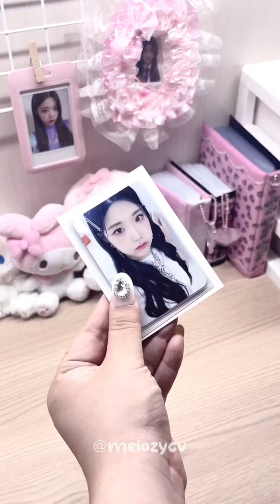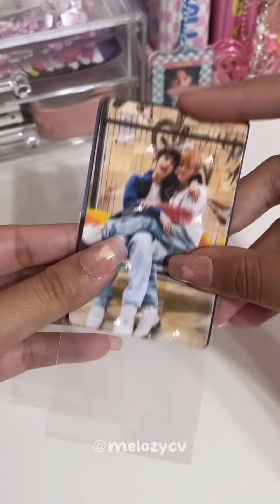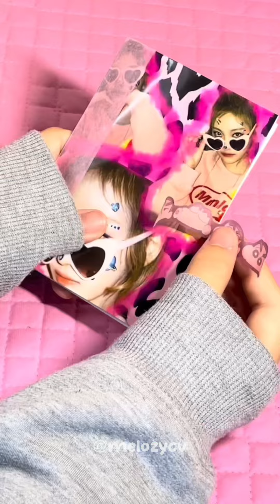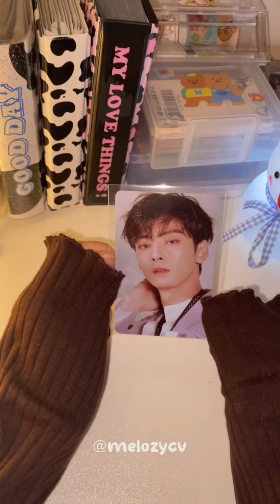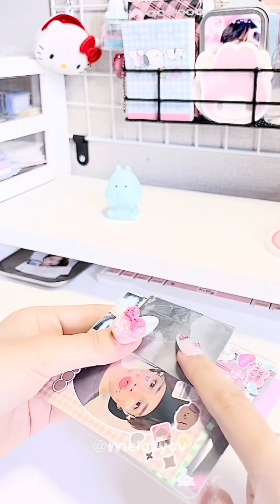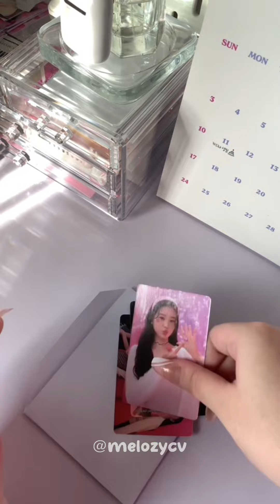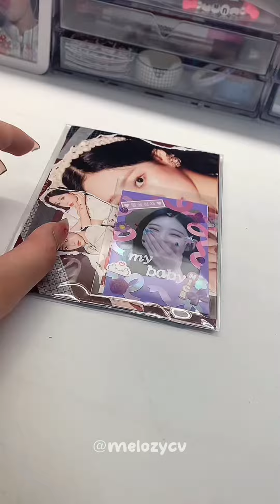🔮🪬 Packing Kpop Photocards #37 [ ASMR ] ✨| tiktok compilation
Hi everyone! tysm for watching my new upload, I hope you guys like it and enjoy 💗, have a great day/night 🥰
you can watch this in 1080p
I accept and do request just comment your request!
Bye~